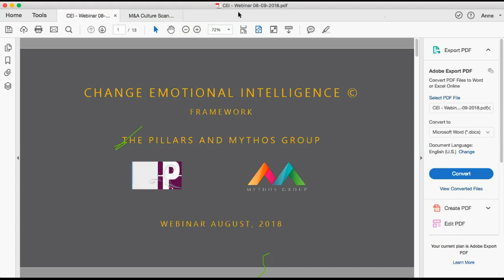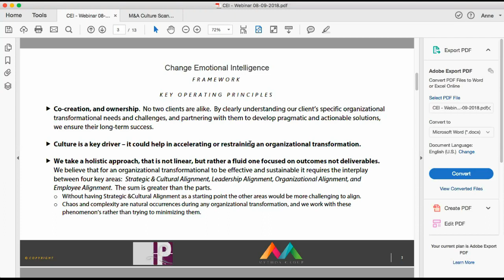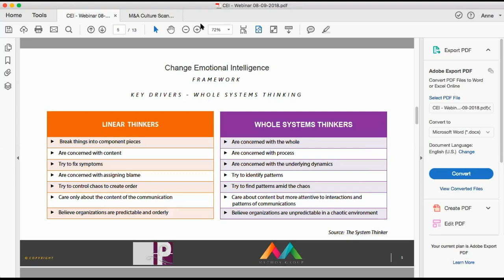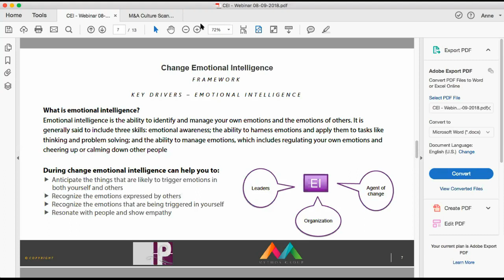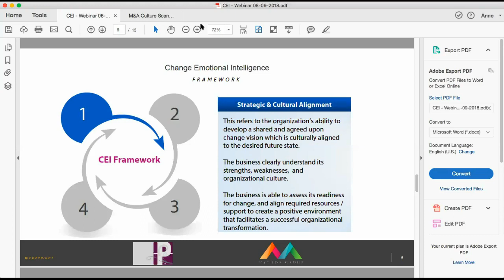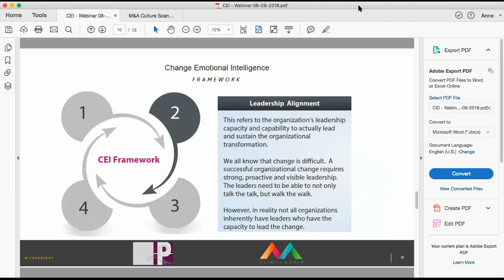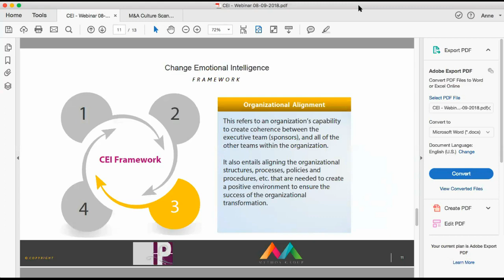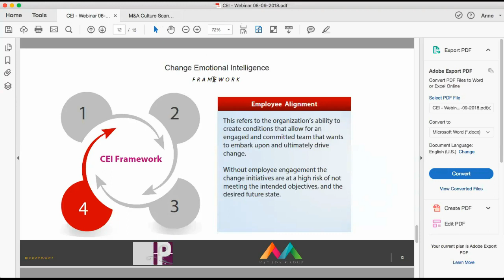Change Emotional Intelligence - Change Leadership Webinar - August 2018 - Organizational Development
Change Emotional Intelligence - Change Leadership Webinar - August 2018 - Organizational Development - Visit our

The Pillars
1482 rue de l’Eglise,
Suite 200,
Saint-Laurent, Quebec
H4L 2H6

The Pillars work with you and your team to provide a host of services in the realm of Organizational Development and Human Relations such as Change Management, Executive Coaching, Leadership Training, Employee Talent Management, Hiring DISC Assessments, Meeting Facilitation and a host of other training modules. We serve as a complete outsourced team that will strategically design, develop and implement all programs and projects necessary to ensure that your strategic business and organizational goals are met.

In a recent Health Leaders Intelligence Report1, the authors concluded that recognizing and addressing organizational cultures is the cornerstone for effective and efficient mergers and acquisitions.

Consider cultural factors as much as you consider financial, strategic, and clinical factors (VP/director operations/administration at a medium hospital)1

Based upon their research, the authors reported that the principal reason M&As falls short of expectations is due to incompatible cultures, and that incompatible cultures are the primary reason for abandoning an M&A altogether. The authors summarize

Let there be no doubt, organizational culture is king1

Given this conclusion, it seems self-evident that identifying and addressing organizational cultures be an obligatory component to any due diligence process. However, our research (first published January 2018) has found that while organizational culture should be king, organizational culture it is at best overlooked or neglected altogether rendering the “king” a figurehead.

In our previous article we demonstrated that while experts in M&As do recognize organizational cultures as a critical variable for the long-term financial returns of a newly formed corporate entity, the M&A experts do not and will not implement organizational culture to the due diligence process. Their rationale is clear. Organizational culture assessments are (a) outside their focus (b), there is little no incentive to robustly incorporate assessment of organizational culture (c) they lack any formal training or professional experience in organizational cultural assessments and (d) they prefer to avoid the issues or obstacles could be brought to the surface by an assessment, as it could jeopardize the timelines and financial payout.

Moreover, it is clear that while M&A stakeholders fully appreciate and acknowledge the substantive negative impact discordant organizational cultures can have, there is no ownership or accountability to address culture by the legal, financial, or accounting team. Financial, accounting, and legal counsel experts are engaged for contractual developments, labour law issues, and infrastructure integration synergies, not to identify and act upon underlying corporate values, power dynamics, communication patterns and so on.
There does not seem to be any bandwidth to make it (cultural assessment) a priority.

Given that there is a clear lack of accountability, ownership, or expertise to conduct a robust culture assessment of the respective parties in pre-merger / pre-acquisition due diligence phase, any underlying cultural incompatibilities that do emerge are left to be addressed in a reactive, crisis mode by the post-merger integration teams. If – or more often when - conflicts in work values, communication styles, team behaviours, leadership styles, or implicit power dynamics arise, management and staff on all sides are frustrated, angered, disengaged, and lose trust in the value of the integration. Respondents in our study acknowledged that projected synergy savings post-integration is quickly depleted and that forecasted budgets to operationalize and implement the integration are routinely exceeded by as much as 70% over budget.

Organizational culture may be king, but it is a king that is all too often ignored or neglected until it has become a ruthless despot. In our next article to this series, we explore how to cost-effectively assess corporate cultures, and we will articulate when, and by whom this data be collected independently in order to fully to protect the confidentiality and discretion of the transaction.